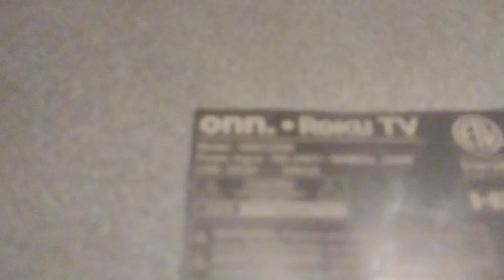ONN 100012588 black screen repair aka Element E4AA70R Board replacement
1st board we bought on ebay is junk and we had to return it.  2nd seller we bought from sold us a good board. We found out that there is more then one version of the 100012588 one with 3 HDMI and one with 4 HDMI. Do this repair at your own risk as you can see this board stores voltage even when powered off and wires all removed. Be careful.